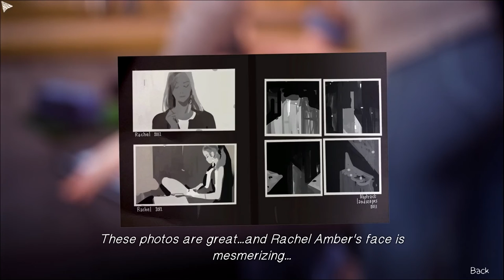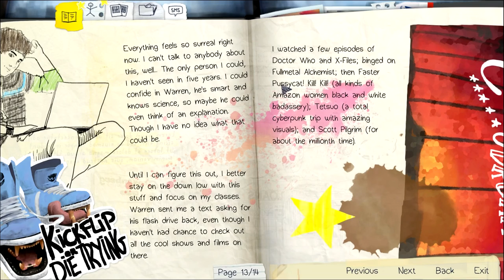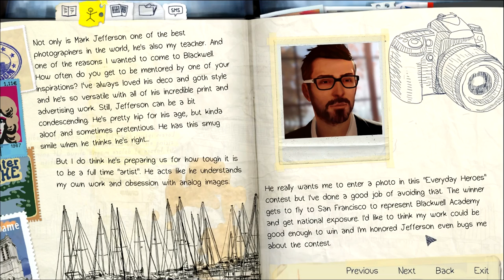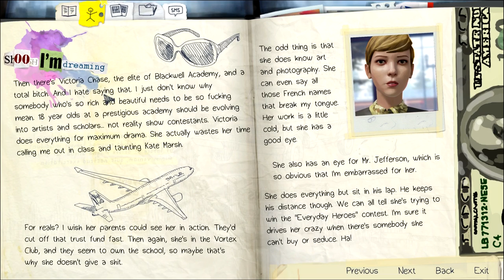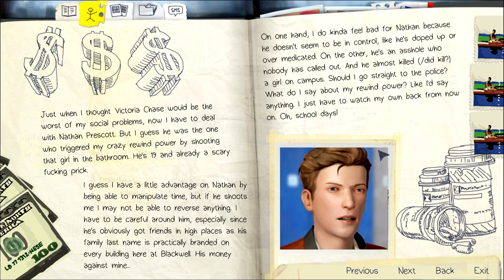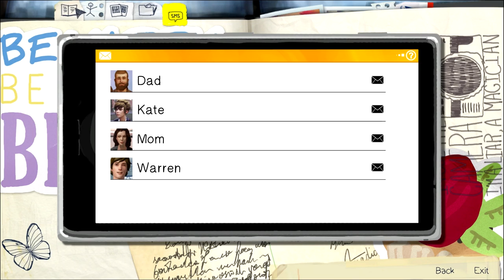Life is Strange - 3 - Sick Sk8board Trick M8